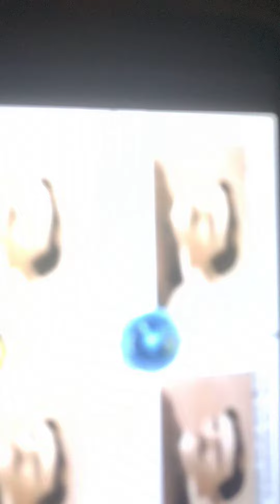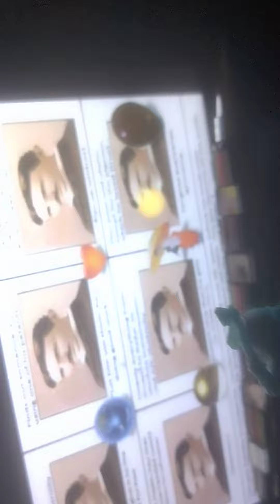music is the way